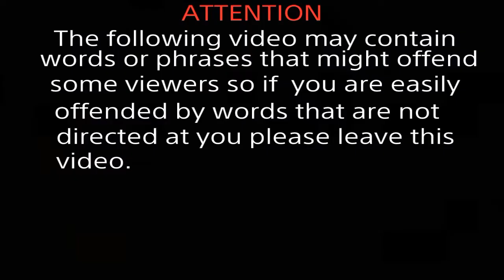Call of Duty: Advanced Warfare- I Made David Vonderhaar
What you see/hear in this video is based on my own opinion so if you get butt hurt by other people's opinion then please leave now.
Please don't get offended by things i say even though its not directed at you.
Please leave feedback its always appreciated.
Don't forget to leave me the entire like button.
Music free from the Playstation SHAREfactory.